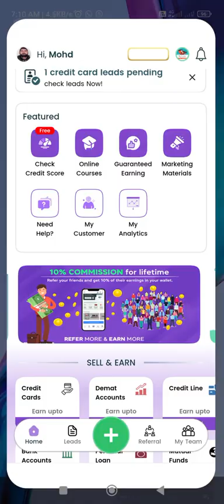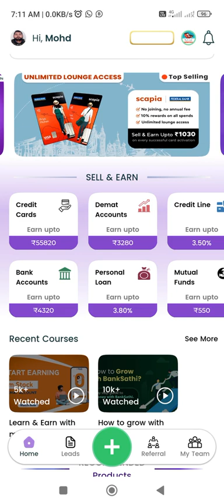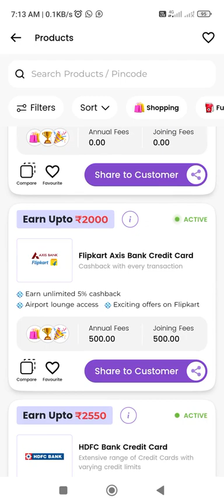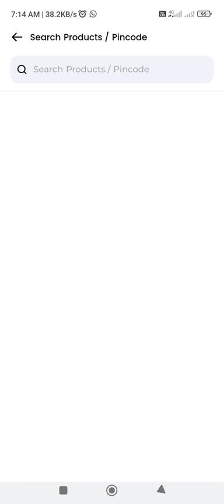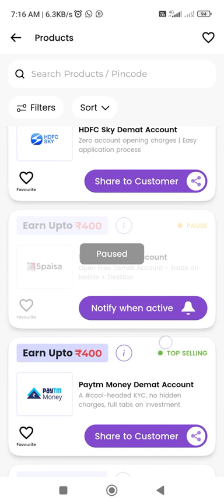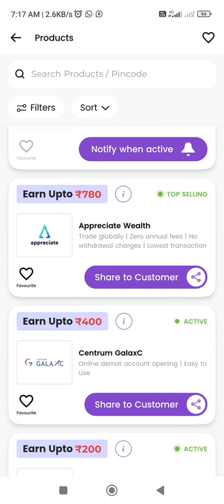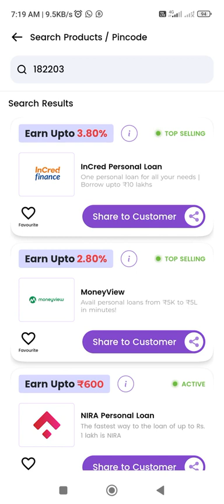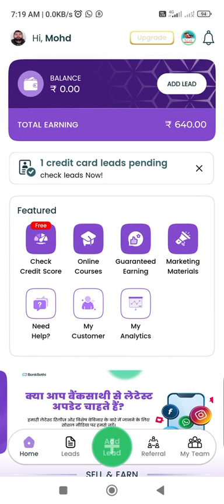Bank Sati App Se Paise Kaise Kamaye Per Month ₹2Lakh Kamavo Bina Investment Kay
Bank Sati App Se Paise Kaise Kamaye @Earnwithmirasif

Per Month ₹2 Lakh Kamavo Bina Investment Kay

Hello there!

Have you checked out the BankSathi app? You can earn up to Rs. 1 Lakh per month by selling financial products from over 50 popular brands. Plus, you can earn a lifetime commission of up to 10% of your network's earnings by referring others.

I'm already earning with it!

18220384

"Bank Sathi App se bina kisi invest kiye per month ₹2 lakh kamane ke liye, aapko app ke features ko samajhna hoga aur referrals ke through apne friends ko join karne par commission mil sakta hai. Isme kisi bhi tarah ki investment ki zarurat nahi hoti.

Bank Sathi App se per month ₹2 lakh kamane ke liye, aapko kuch important steps follow karne padenge:

App Download and Registration:

Sabse pehle, Bank Sathi App ko download kare aur register kare.

Apne basic details aur bank information ko provide kare.

App Features Samajhe:

App ke features ko acche se samajhe aur kaise kaam karte hain, ye explore kare.

Offers, cashback, ya koi bhi promotional activities ko dhyan se dekhe.

Referral Program:

App mein hone wale referral program ko samjhe.

Apne friends, family ya acquaintances ko app join karne ke liye refer kare.

Iss tarah se aapko jyada log join karne par commission milega.

Active Participation:

App ke regularly updates ko follow kare.

Koi bhi new features ya promotions ka fayda uthaye.

Customer Support Se Connect Kare:

Agar kuch samajh nahi aata ya koi issue aata hai, toh customer support se connect kare.

Consistency:

Regularly app use kare aur apne network ko involve karte rahe.

Tagline: "Bank Sathi App se ghar baithe bina investment ke ₹2 lakh kamaye! Referral program se apne dosto ko jodkar, unlimited income ka maza uthaye. EarnMoney BankSathiApp ReferralIncome WorkFromHome"

I am Mohd Asif Mir from J&K I want to help at least one lakh families to get better health, source of income in their life 💧💧💧💧💧💧
   Will you join me in completing this mission 🤝🤝🤝🤝🤝